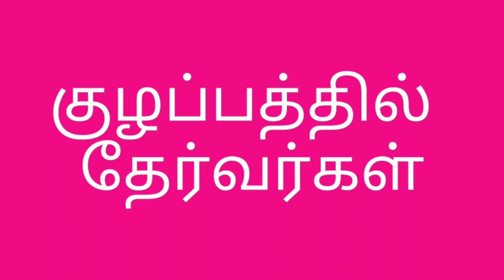பல்வேறு குழப்பத்தில் தேர்வர்கள்